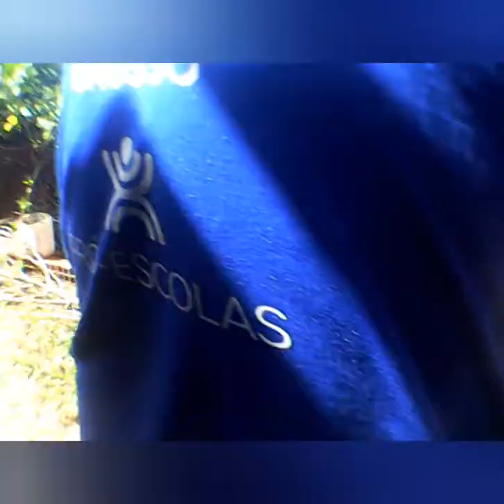como limpar porco com maçarico portátil (receita de linguiça artesanal sem moedor e embutidor)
como limpar porco (suíno) usando um maçarico portátil e de brinde uma receita de linguiça feita artesanalmente confira